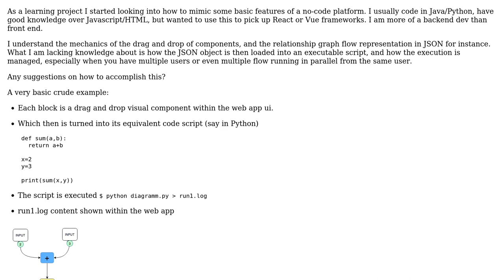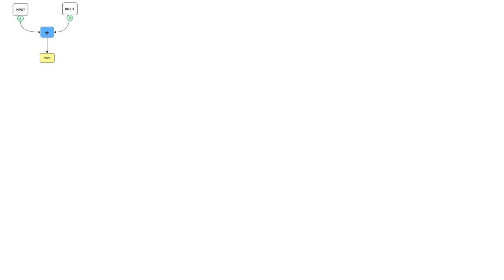Software Engineering: How to execute code "under the hood" in my no-code platform?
With thanks & praise to God, and with thanks to the many people who have made this project possible! | Content (except music & images) licensed under CC BY-SA | Music | Images & others | With thanks to user lennon310 user KarlZ user John Peters user Doc Brown and the Stack Exchange Network Trademarks are property of their respective owners. You are responsible for your own actions.